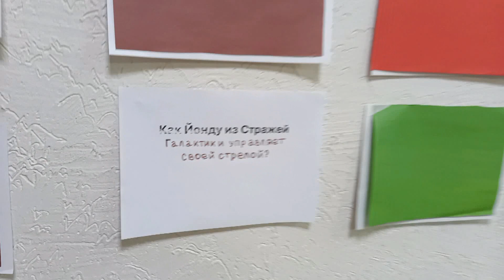Горнолыжная программа в Домбае_2024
Активный отдых для детей и взрослых с "Дерсу Узала".